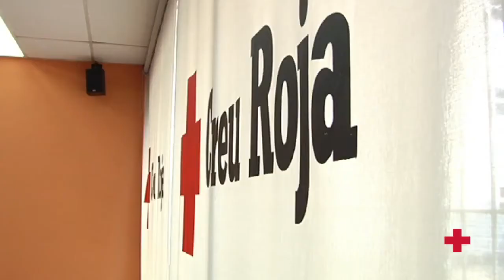Entreedades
Entreedades es una iniciativa del Plan de Empleo de Cruz Roja en la que el aprendizaje intergeneracional se incorpora a la mejora de la empleabilidad de las personas participantes.